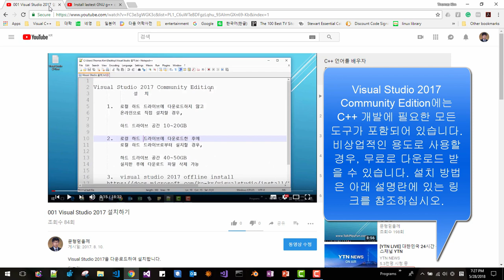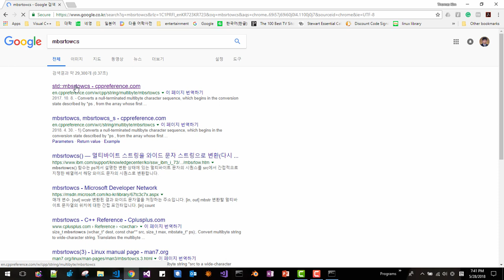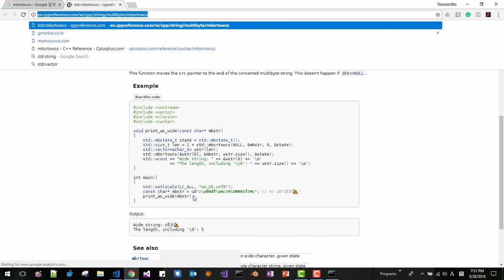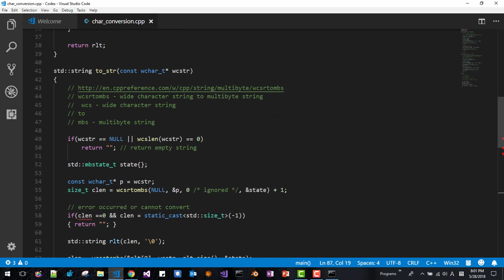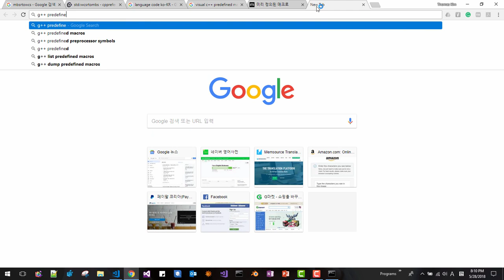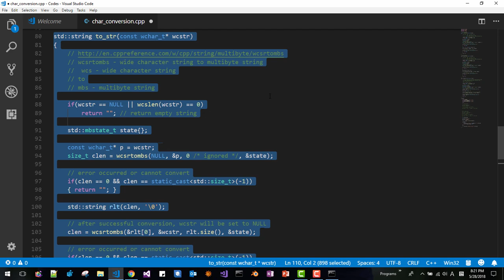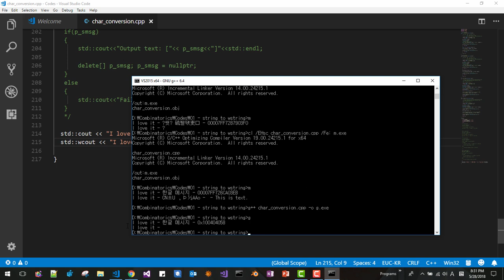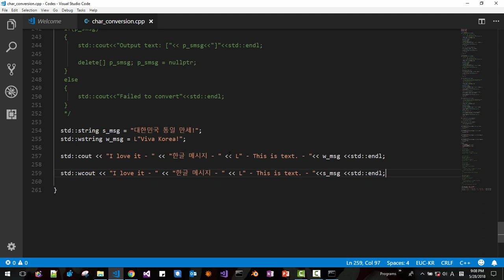string - wstring, char* - wchar_t* 변환 및 한글 처리 방법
string을 wstring으로 변환, wstring을 string으로 변환, const char*를 const wchar_t*로 변환, const wchar_t*를 const char*로 변환,

멀티바이트를 와이드 문자(유니코드)로 변환,
와이드 문자(유니코드)를 멀티바이트 문자로 변환에 대해 배웁니다.

C, C++ 언어로 프로그래밍할 때 문자 인코딩 변환은 가장 기본적인 기술입니다.